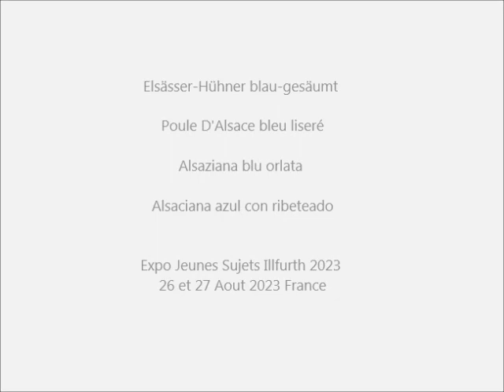Poule D'Alsace bleu liseré, Expo Avicole Illfurth 2023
Elsässer-Hühner blau-gesäumt, Poule D'Alsace bleu liseré, Alsaziana blu orlata, Alsaciana azul con ribeteadogtierschau in Illfurth (Frankreich) am 26./27. Aug. 2023
Exposition Jeunes Sujets Illfurth 26 et 27 Aout 2023,
Mostra Soggetti Giovani Illfurth (Francia) 26 e 27 agosto 2023
Exposición de sujetos jóvenes Illfurth (Francia) 26 y 27 de agosto de 2023
Hühnerrassen A-Z, Chicken Breeds A-Z, Races de Poules A-Z, Polli A-Z